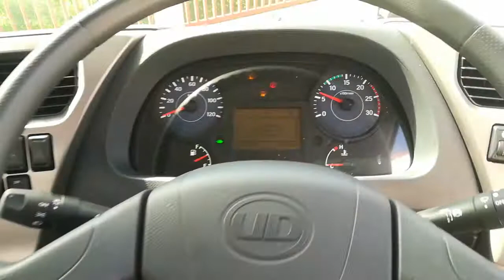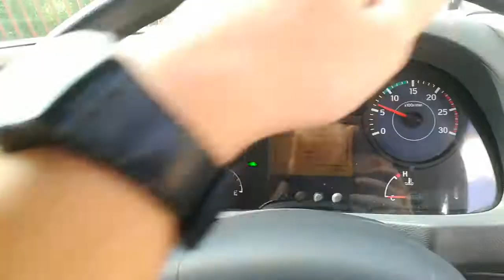UD Trucks New Quester Prime Mover 6x4 with Escot Transmission 2020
A little review on our customer new asset. UD Trucks New Quester Prime Mover with Escot Transmission. Buy your New UD Trucks from me at Tan Chong Industrial Equipment Sabah, Malaysia.